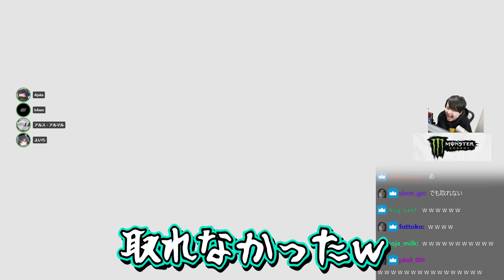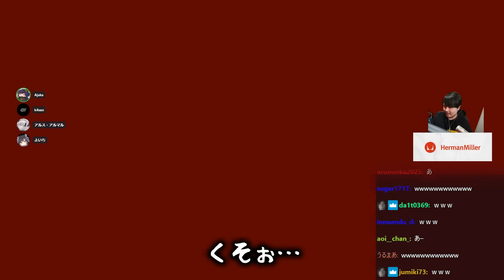滑舌が暴走してとんでもない事になってしまうあやちゃん【スーパーマリオ ３Ｄワールド】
-元配信
あやちゃんとアルスさんよいちさんでマリオさせていただきます